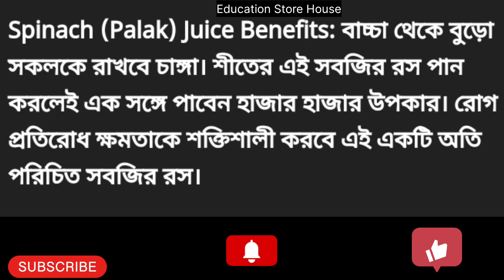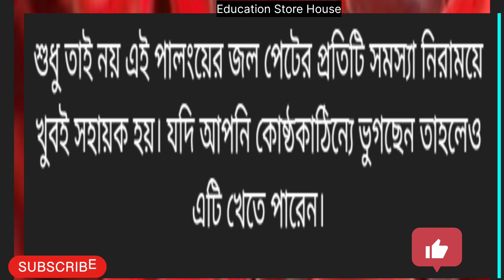পালং শাক এর জুস কেন খাবেন।HealthTips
পালং শাক এর জুস কেন খাবেন